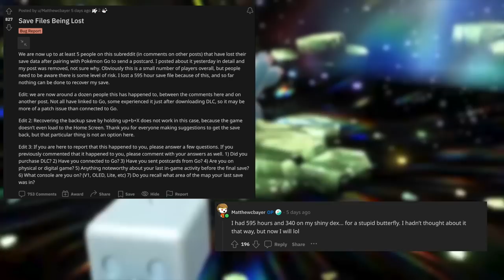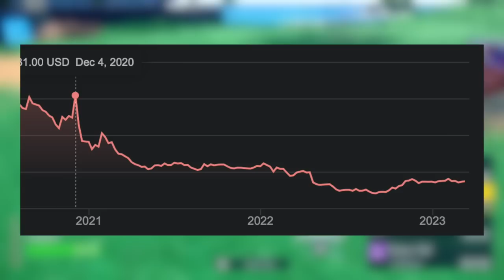Pokémon Has Been Taking Us For Granted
Game Freak broke the game with their latest patch. Welcome to the new baseline of quality for the Pokémon franchise.